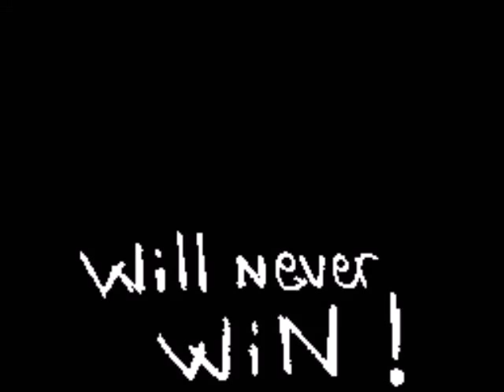PrayForParis - Flipnote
We see humans But not humanity.